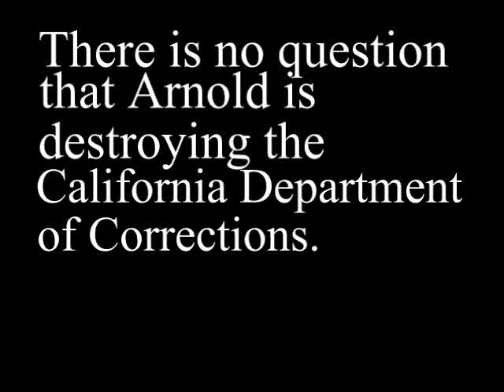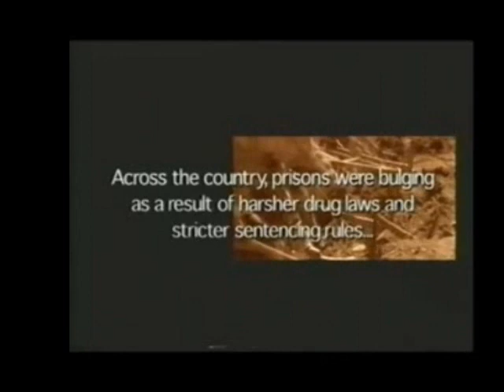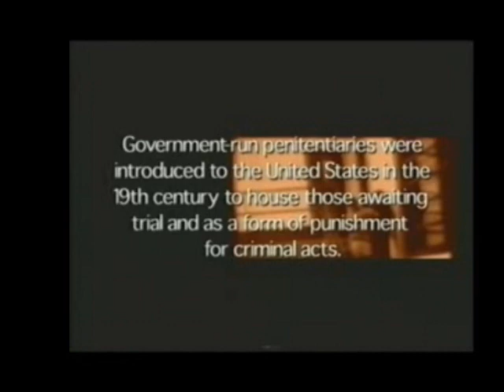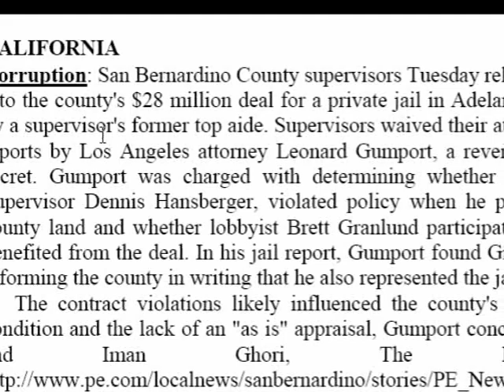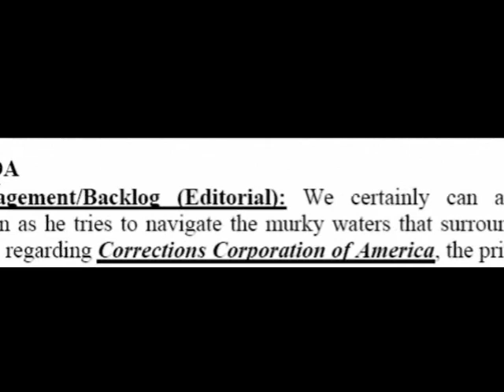Sabotoge of CDCR by Arnold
Sabotage of the California Department of Corrections by Arnold for Wall Street.